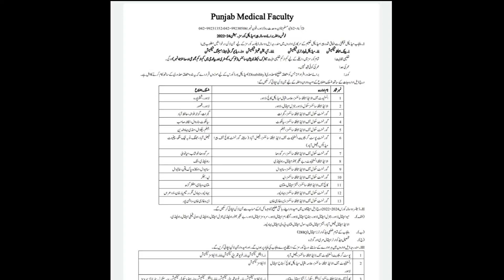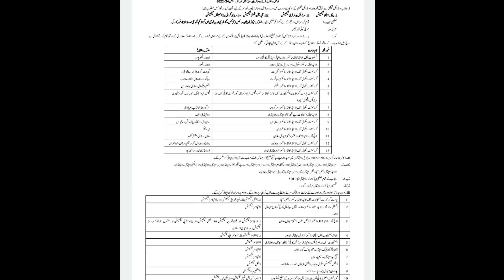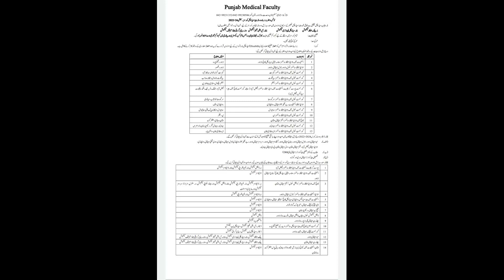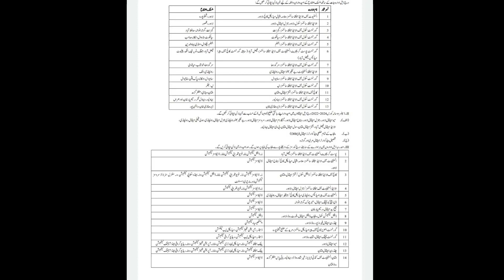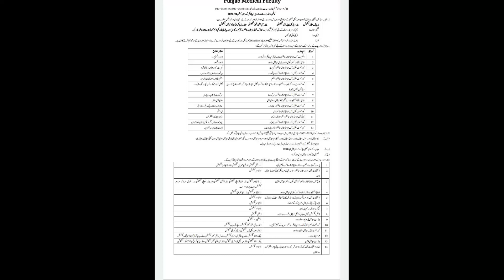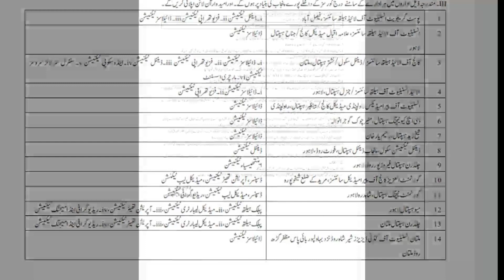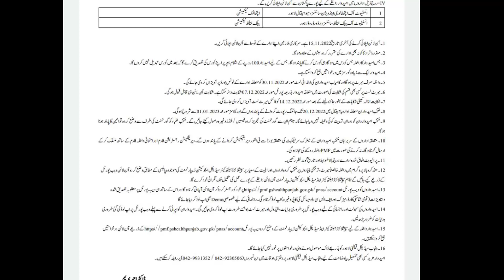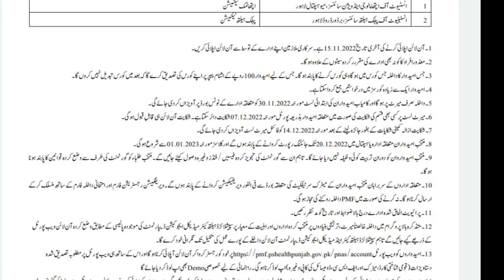Diploma Programs Admissions 2022 in Punjab|Diploma Programs after Matric|MLT|MIT|OTT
diploma Programs Admissions 2022 in Panjab
diploma Programs
diploma after Matric